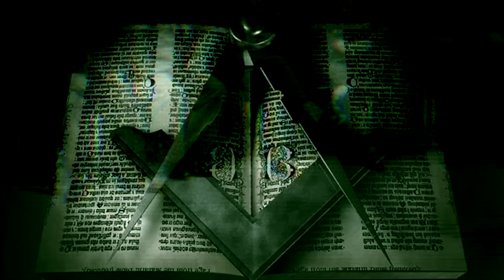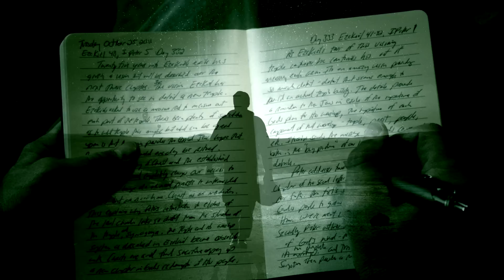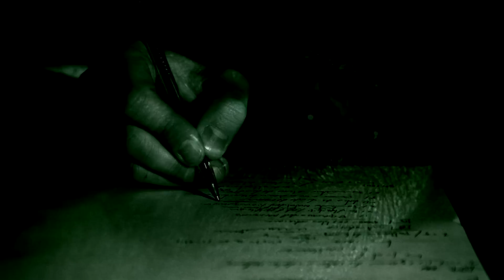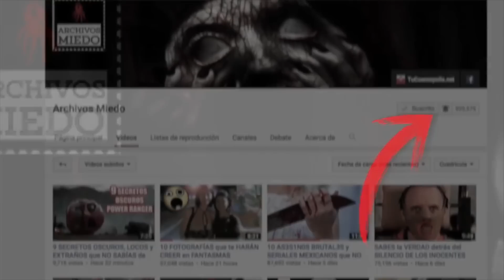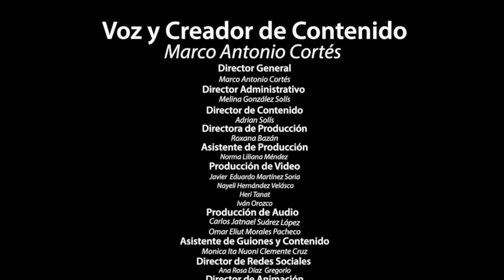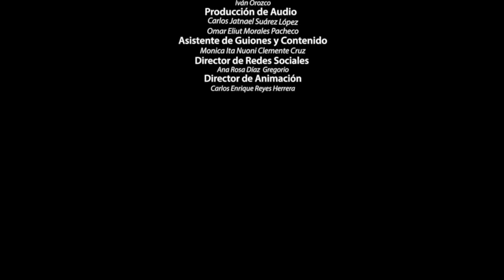LA INCREÍBLE HISTORIA del HOMBRE que CAYÓ EN COMA y DESPERTÓ en el AÑO 3906…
Si te late ARCHIVOS MIEDO te van a encantar los nuevos canales...

3.- SIGUENO EN NUESTROS FACEBOOK

Ya somos más de 930,160 almas suscritas y unidas en ARCHIVOS MIEDO  926,233